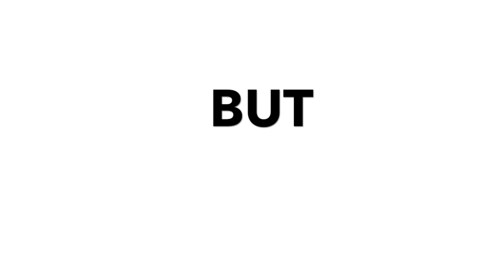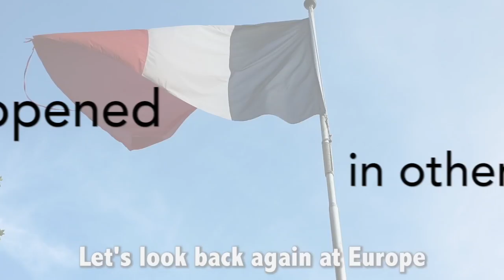Lower the Drinking Age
此视频有关我的影片